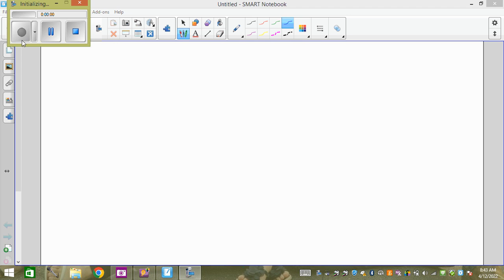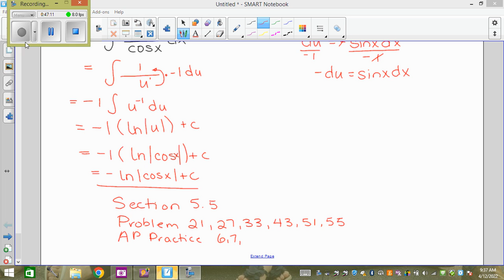April12 trapezoidal rule and indefinite substitution